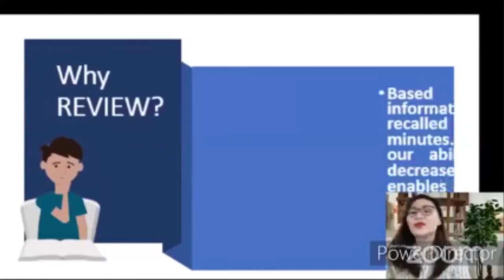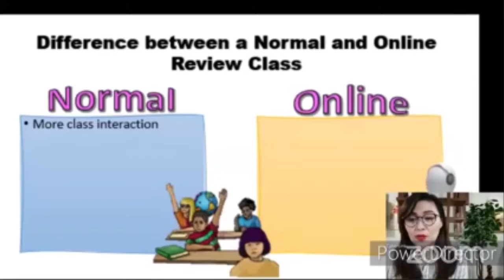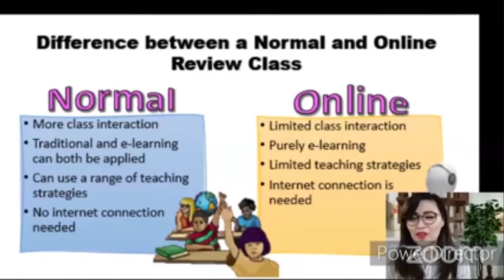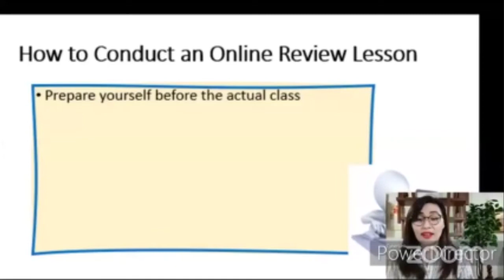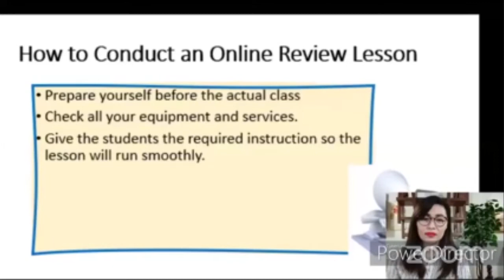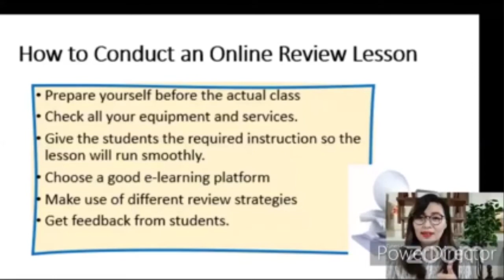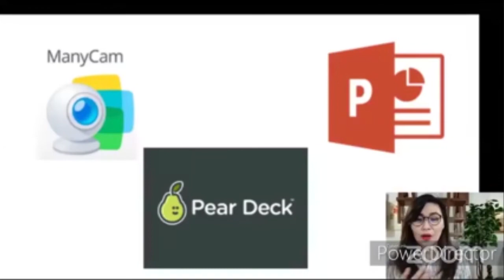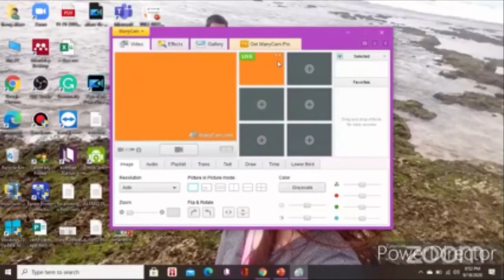Webinar on Teaching Approaches and Strategies for Distance Learning Across Learning Areas | CID.tv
Resource Speaker:
Ms. Floralinda E. Alfaro
Teacher III
Maria Clara High School